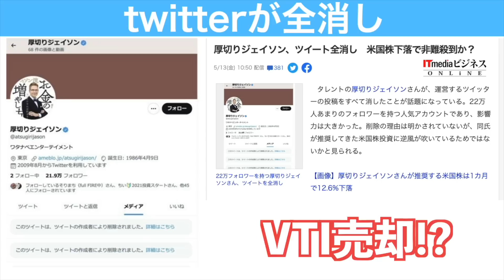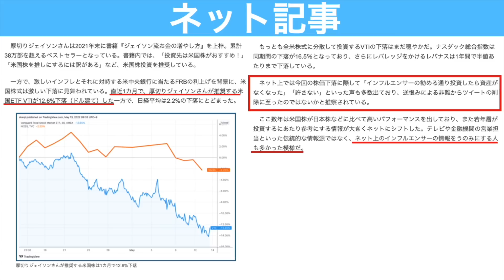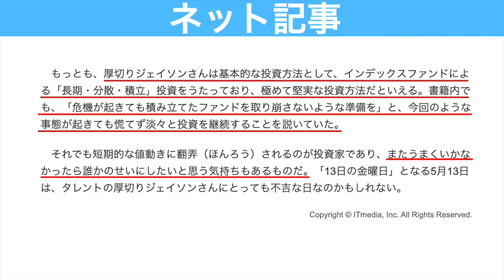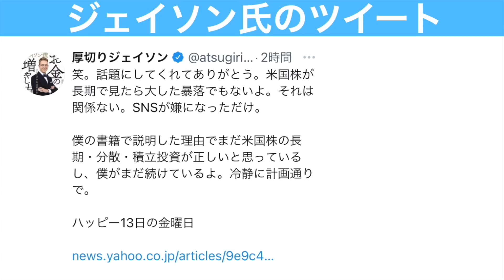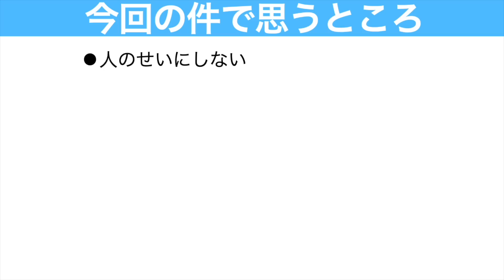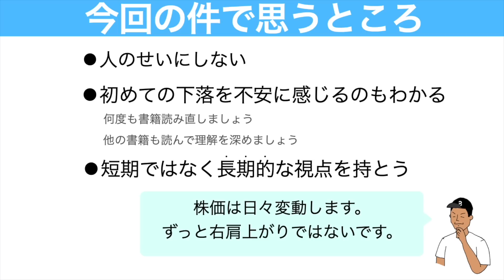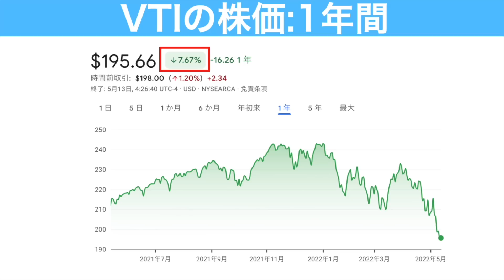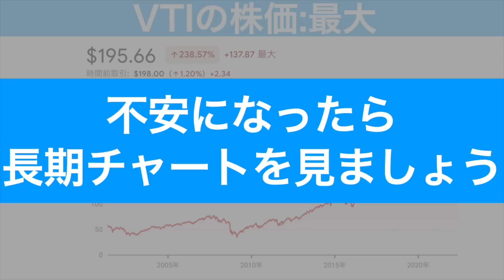厚切りジェイソン氏がVTI売却かと話題に！？Twitter全消し騒動について思うこと。【厚切りジェイソン twitter】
| 3/15日(金)Twitterで厚切りジェイソン氏の過去のツイートが全消しされており、VTIを売却した！？とか米国株下落を受けて批判が殺到している！？という憶測が飛び交っていました。これを聞いて不安に感じた方も多いと思うので、情報まとめてます。また今回の騒動を見て私自身が思うところや長期投資に必要な考え方も紹介してます。

【セミリタイアへカウントダウン】妻が退職します。沖縄移住へ不安はあるのか？会社の反応は？リアルな心境をインタビュー！

📚厚切りジェイソン「ジェイソン流お金の増やし方」

📚敗者のゲーム

📈LINE証券
・最大3000円相当の株がもらえるキャンペーン実施中！
・翌月末までに1万円以上の取引で1,000円　合計4,000円相当ゲット
・株のタイムセールのイベント開催もあり

【初心者オススメの証券口座】
📈楽天証券

📈SBI証券
・投信保有ポイント還元あり

【口座開設で1500円ゲット！みんなの銀行🏦】
15分で口座開設完了！多くの場合翌日には入金されます。
紹介コード【ubXEaLZd】
＊紹介コードなしで口座開設すると1500円もらえないのでご注意ください！

【紹介記事】
厚切りジェイソン、ツイート全消し　米国株下落で非難殺到か？

00:00 厚切りジェイソン氏twitter全消し騒動
01:19 ネット記事紹介
03:08 厚切りジェイソン氏の対応
04:00 アラサー夫婦のおもうところ
05:44 VTIの期間別チャート
08:06 絶対に見てほしい動画

【米国株急落中】積立NISAは今売却すべき？運用実績の推移も公開【つみたてNISA 投資初心者S&P500】

【厚切りジェイソン動画シリーズ】
厚切りジェイソン氏おすすめのVTIを2年間積立投資した結果がやばい！楽天VTIよりおすすめの投資信託も紹介！【米国株投資】

【厚切りジェイソン】VTIへの長期積立投資が超難しい理由3つ！後半で今すぐできる対策も解説【米国株投資】

【積立NISA】楽天VTIではなく楽天VTに投資する特別な理由【厚切りジェイソン投資】